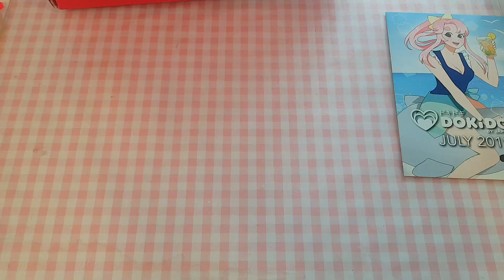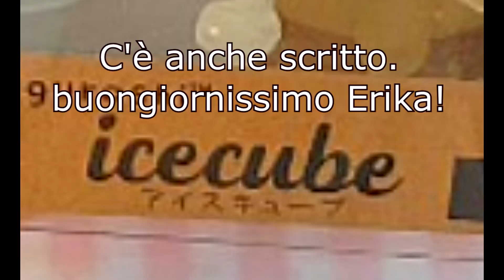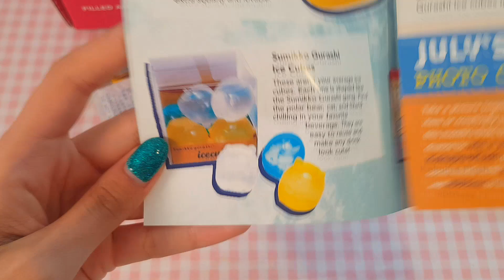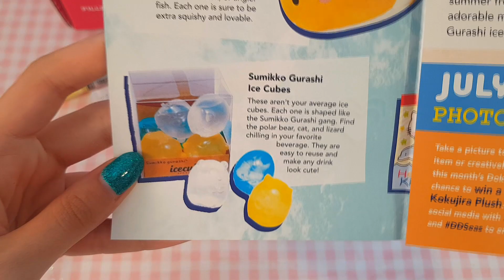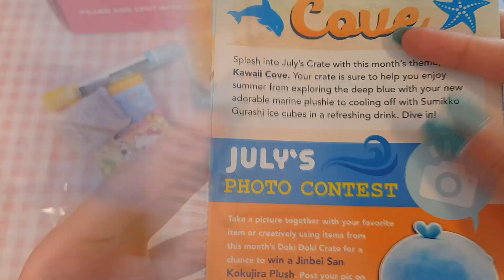Box dal GIAPPONE!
Ciao a tutti! Nel video di oggi apriamo insieme una nuova doki doki box, direttamente dal giappone!
Vuoi mandarmi una letterina? Puoi spedirla qui:
🌷 Erika Regno
Ufficio Postale Reggio Emilia
Succursale 1
Casella postale 91
Viale Timavo 1/D
42121 reggio emilia RE 🌷